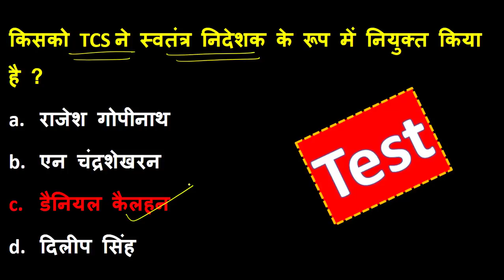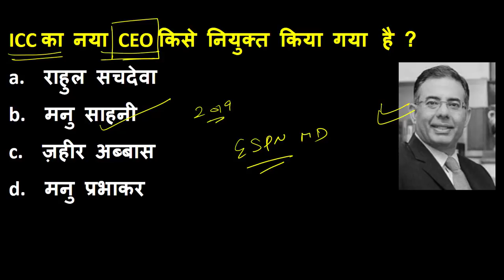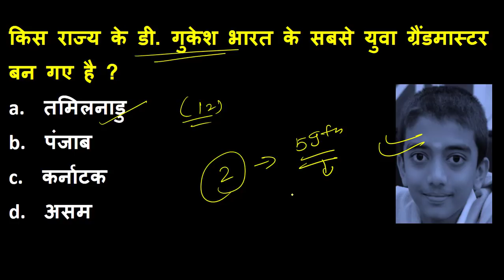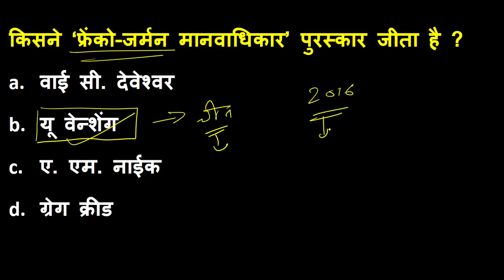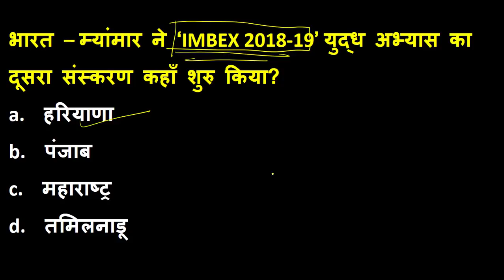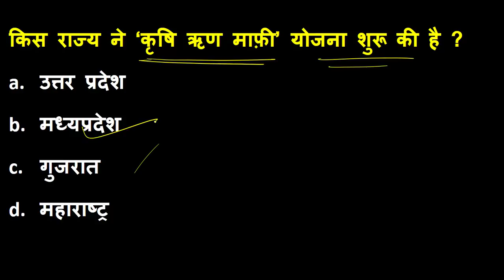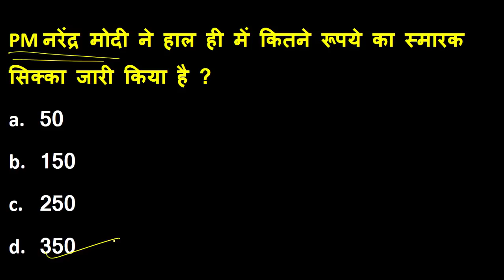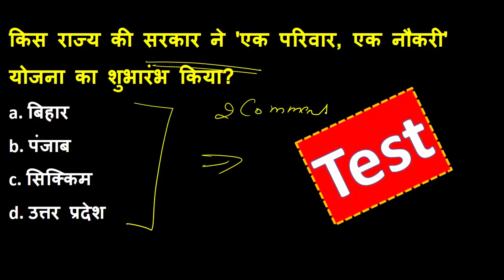CA # 173 | Daily Current Affairs | 17 January 2019 Current Affairs | BY KHUSHBOO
Hello Friends we will Discuss Most Important 17 January 2019 Current affairs in Hindi.